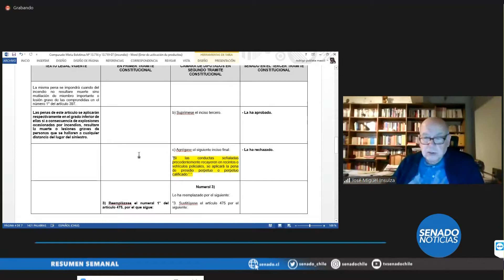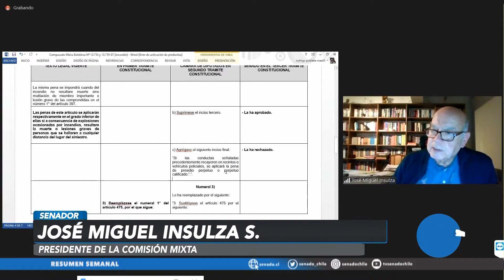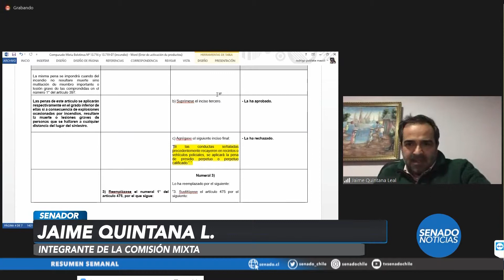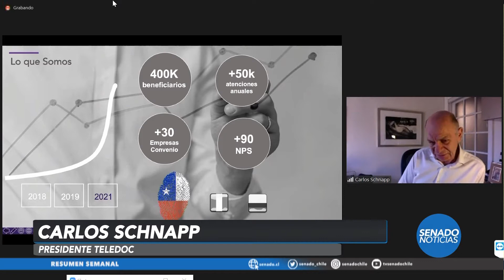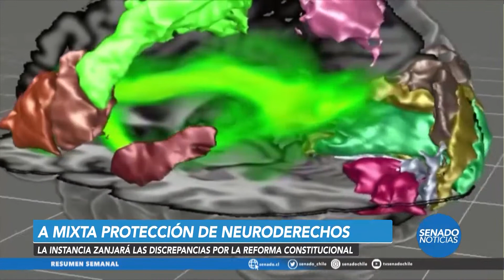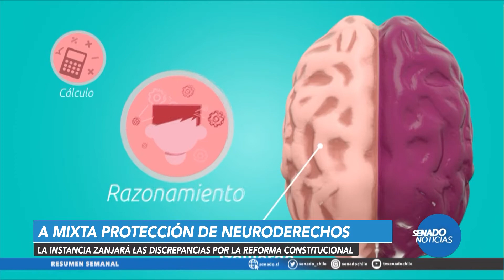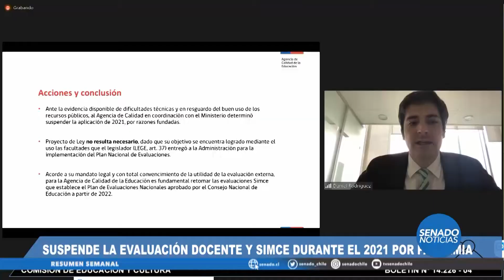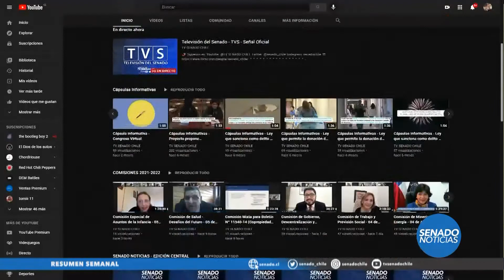Senado Noticias - Resumen Semanal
20 de Agosto 2021
Conduce: Valeria Cabello

flickr 📷 Senado_Chile